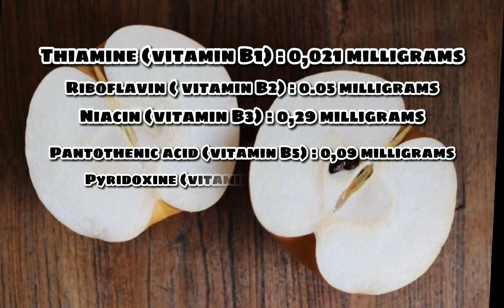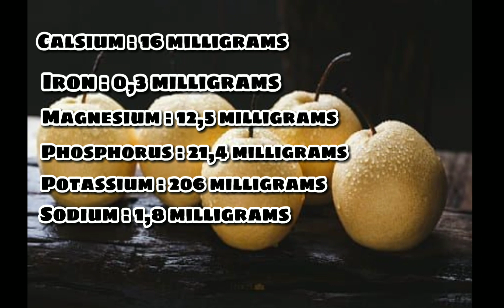Pear Fruit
Name : Elsa Maria Parhusip
Class : 1A (Bachelor of applied nutrition and dietetics)
Lecturer : Mr. Horas Panjaitan
Subject : English

1. Kinds of pears
2. Nutriens contained in pears
3.Health Benefits of pears